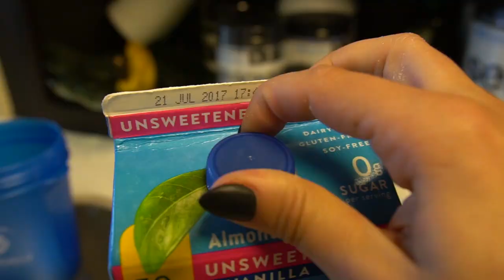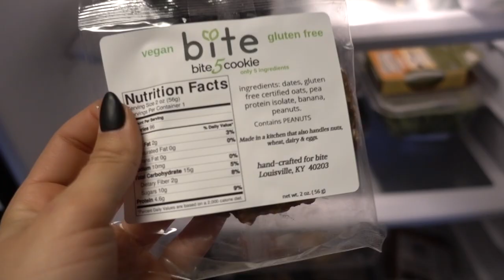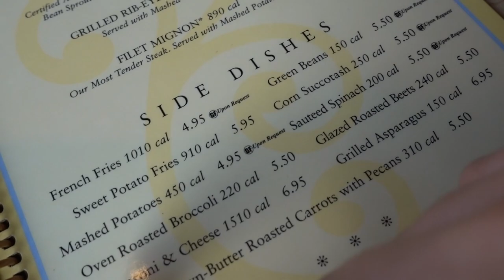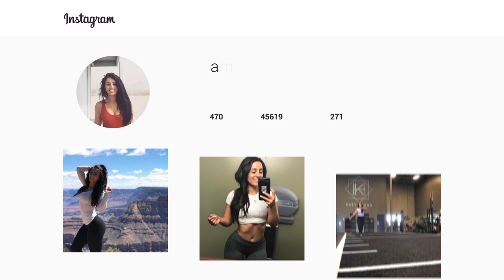Why We Fall Off Track | 10k Calories For Him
BOSE headphones